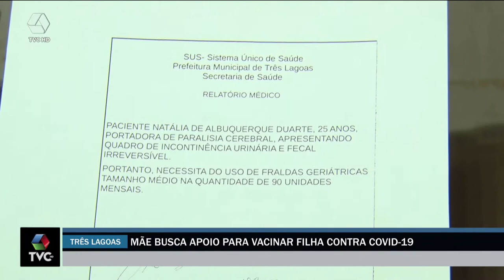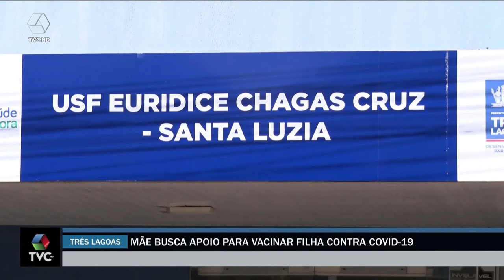Jovem com paralisia cerebral não consegue vacina contra covid 19